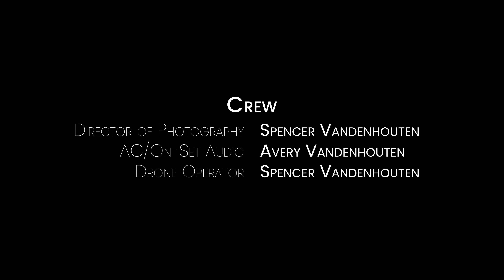There's more to her than meets the eye! "The Dragon Queen"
In a fantasy world, Adrian at last finds the woman who has been calling to him in his dreams, and there is more to her than meets the eye!

A micro short film made for the Kick the Ladder film challenge, this film is based on part of an upcoming fantasy book series "Jungle in a Jar" by Michael Oliveros & Steffi Beigh